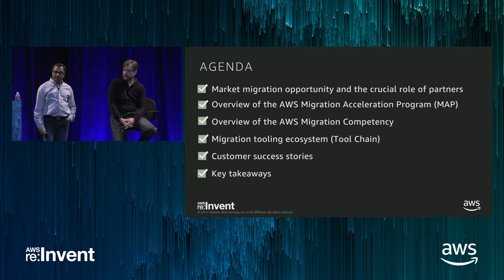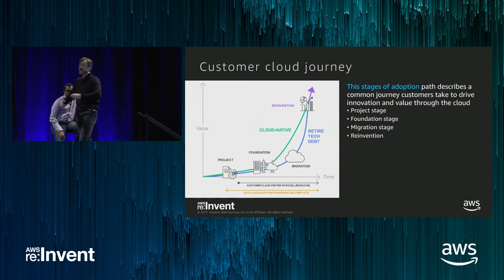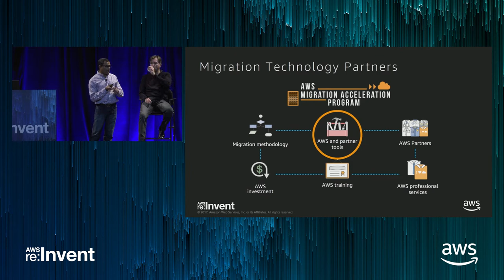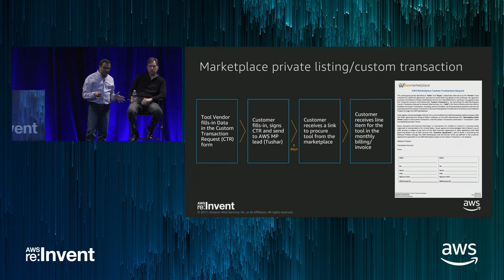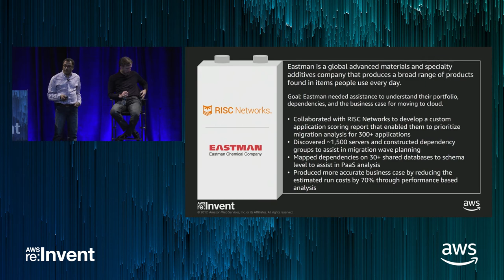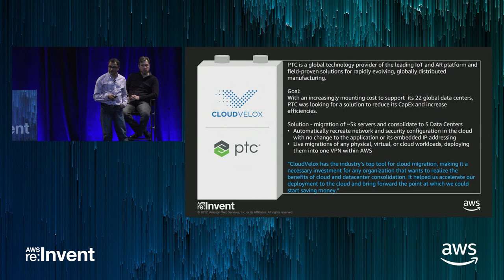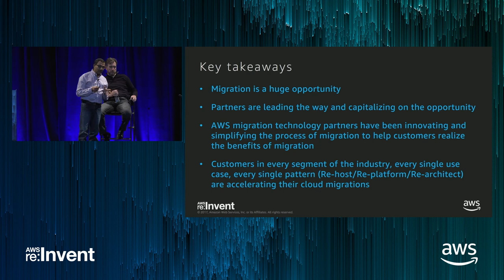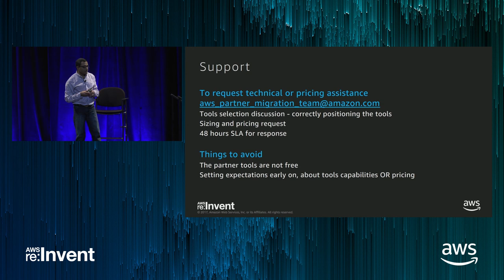AWS re:Invent 2017: GPS: Are Migration Tools a Puzzle or Perfect Lego Blocks? (GPSBUS212)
The AWS Migration tooling segment team has invented migration tool packages that serve three key business objectives. First, technology choice, using competent tools from our ecosystem and AWS migration platform, with a tool recommender that help customers identify the right tools to achieve their business objectives. Next, speed of procurement, with "Single click" to procure the tools right from AWS Marketplace. Finally, the cost of migration, with highly discounted tools that reduce the cost of migration by 25 - 30%. In this session, we explain how our customers and SI partners can leverage these packages to enable the frictionless migration of thousands of workloads into AWS.